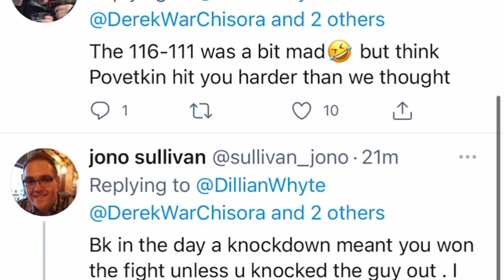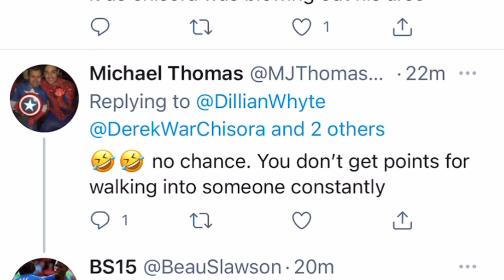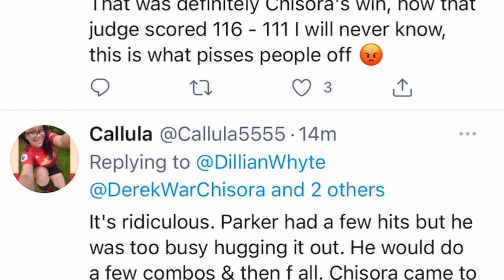Dillian Whyte doesn’t agree with split decision has Chisora winning over Parker | Esnews boxing